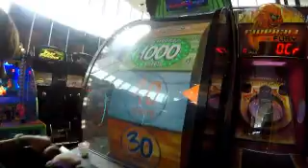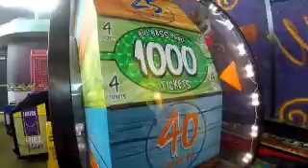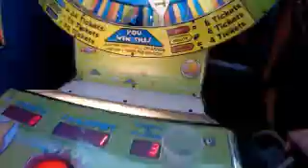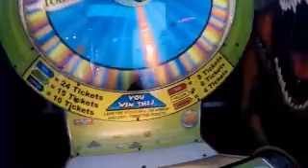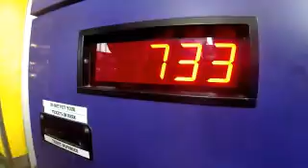EPIC Ty’s Birthday Party, bowling, arcade and more!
Epic Ty is now 14 years old